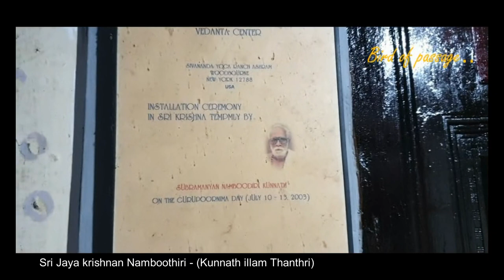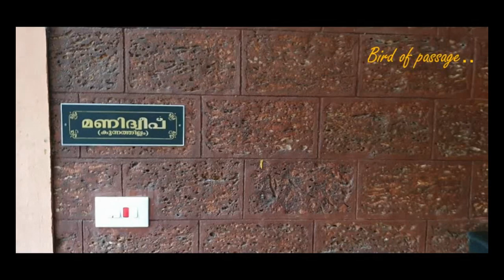ശൈലപുരേശ്വരീ ക്ഷേത്രവും രക്തേശ്വരി ആരാധനയും - Kunnath Illam Kaliyattam -Raktheswari theyyam part 1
കവടിയങ്ങാനത്തു രക്തേശ്വരി ( raktheshwari theyyam)   യും  മഹാ ത്രിപുര സുന്ദരിയെയും  ഒരു  പീഠത്തിൽ  ഇരുത്തി ആരാധിക്കു ന്ന കേരളത്തിലെ ഒരു  അപൂർവ ക്ഷേത്രം  ആണ്  ശ്രീ
 ശൈലപുരേശ്വരി  ക്ഷേത്രം -കൊടക്കാട്  കുന്നത്തില്ലം - ക്ഷേത്രത്തിലെ ദേവി ദേവൻ മാരെ  .. ഇല്ലത്തു  തെയ്യക്കോലത്തിൽ   കെട്ടി ആടിക്കുന്ന  അപൂർവം കുടുംബങ്ങളിൽ  ഒന്നാണ് കൊടക്കാട്  കുന്നത്തില്ലം .. ശൈലപുരേശ്വരി  ക്ഷേത്ര ത്തിനെ  പറ്റിയും അവിടുത്തെ  ആരാധന രീതിയെ പറ്റിയും , അവിടെ  എല്ലാവർഷവും  നടന്നു വരുന്ന കളിയാട്ടത്തെ  പറ്റിയും കുന്നത്തെ  ഇലമുറ  തന്ത്രിമാർ  നമുക്ക് വിശദീകരിച്ചു തരുന്നു.

Theyyam is a ritual form of worship in north Kerala. It’s a several hundred years old tradition with each Theyyam having its own rituals and customs. the performance of Theyyam is believed to wipe out troubles and bring health and wealth.
More theyyam's from kannur